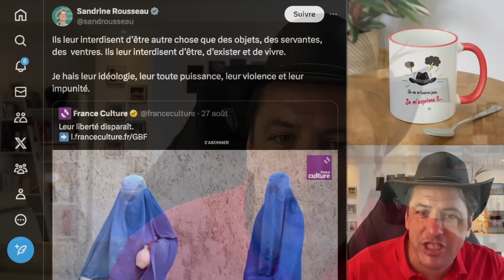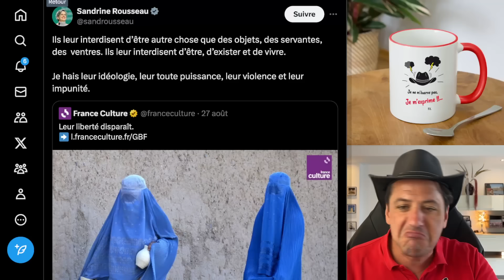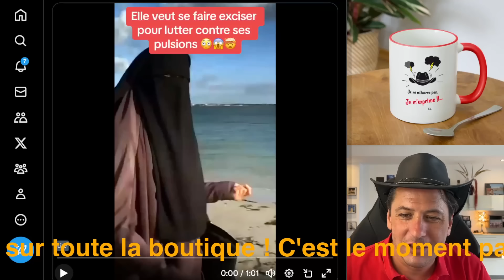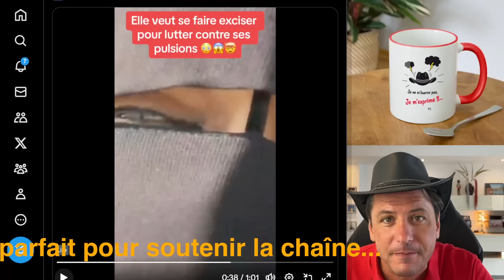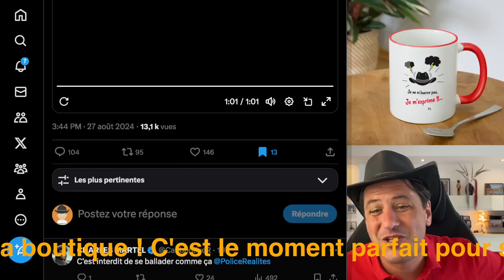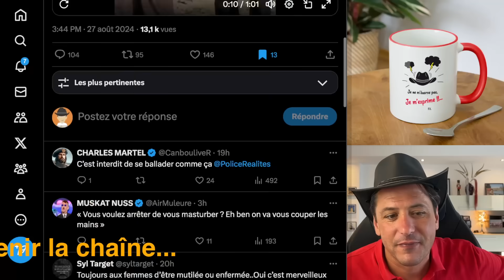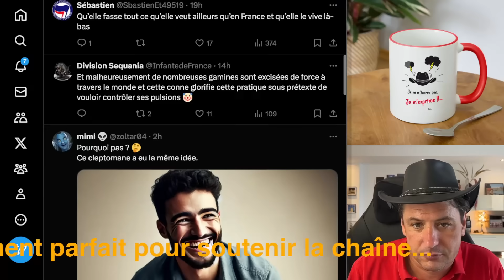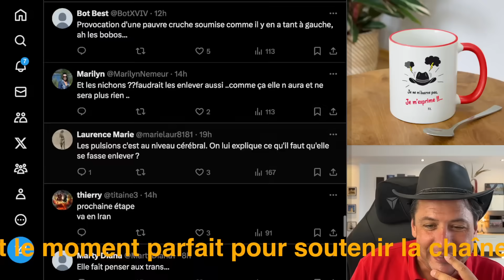Elle veut se faire excis*r pour lutter contre ses pulsions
Sandrine Rousseau avait déjà suscité la polémique en qualifiant le voile d’"embellissement" pour les femmes. Aujourd’hui, la controverse monte d’un cran avec le témoignage troublant d’une femme voilée qui demande à être excisée pour "lutter contre ses pulsions sexuelles". Une dérive inquiétante qui relance le débat sur la place du corps, du désir et des mutilations dans certaines croyances, laissant l'opinion publique divisée.